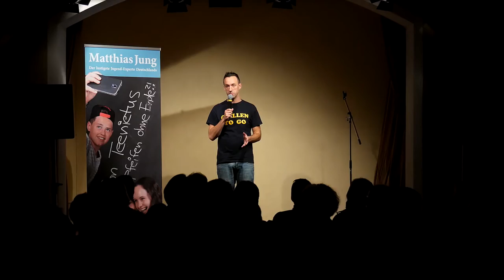MATTHIAS JUNG - Generation Teenietus SHOWREEL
Management & Booking:
MB Managenent

Matthias Jung ist studierter Diplom-Pädagoge und der lustigste Jugend-Experte Deutschlands. Er nimmt Sie mit auf eine Reise ins Unbekannte: In die Welt der heutigen Jugendlichen und Teenager.

Das ist die Pubertät: Eltern nerven, Schule ist out, WhatsApp ist lebenswichtig und in den Kinderzimmer sieht es so schlimm aus, dass die Bettwanzen Asthma bekommen!
Matthias Jung hat die "Generation Teenietus" genau beobachtet und alle wichtigen Informationen für die ahnungslosen Erwachsenen zusammen getragen. Er erklärt ihre Verhaltensweisen und gibt lehrreiche Tipps und Tricks, wie man mit Humor die Pubertät übersteht. Das ist Spaßpädagogik für die ganze Familie, faktenreich und äußerst unterhaltsam.